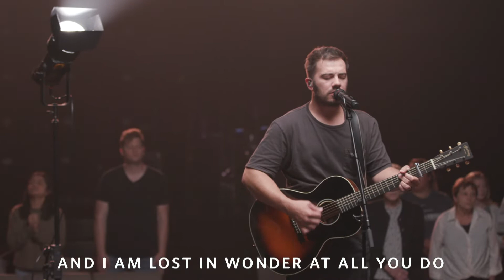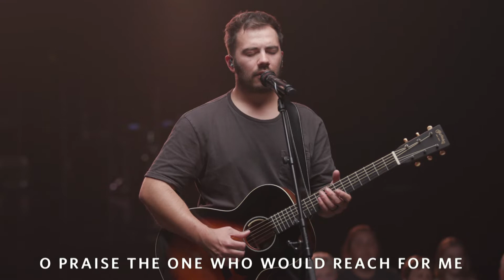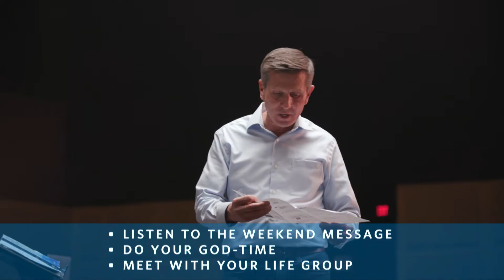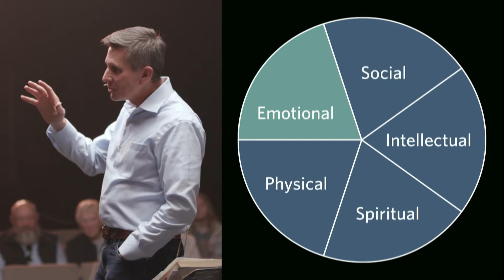Beneath The Surface | Something Is Desperately Wrong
00:00 Worship
17:10 Communion
29:05 Message